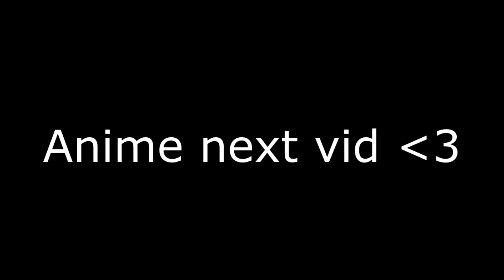Minecraft Hardcore but Lofi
Filler video muna bago mag upload ako ulit ng anime content/videos ٩(◕‿◕｡)۶